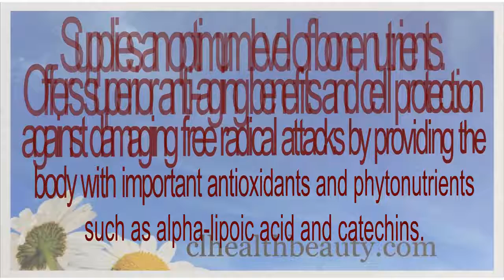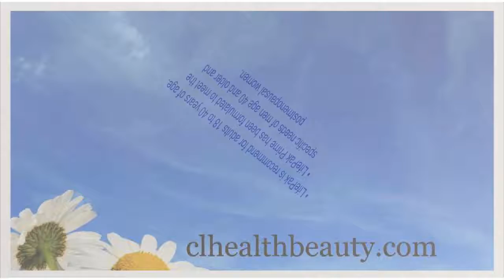👍Nu skin⭐ LifePak Women👍